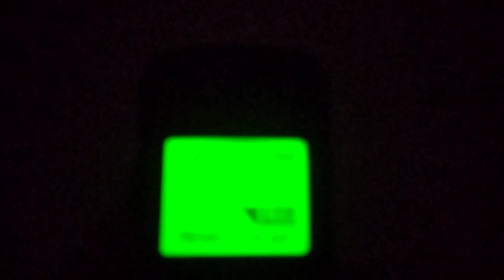Трускавець 2022: хуртовина, сувенірний ринок і Різдвяний ярмарок у Трускавці ввечері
Трускавець 2022: хуртовина, сувенірний ринок і Різдвяний ярмарок у Трускавці ввечері 17 грудня 2022 р.